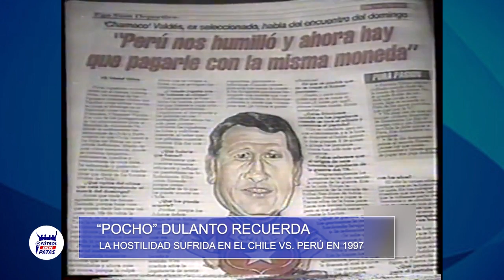¿Franco Navarro Flavio Maestri Claudio Pizarro o Paolo Guerrero?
En Fútbol entre patas, Pocho Dulanto, Julio César Antón, Francesco Manassero y Bica se sumergen en una conversación sobre los mejores 9 goleadoresperuanos de la selecciónperuana a raíz del comentario de nuestro seguidor Jesús Venancio en el
que indica que FrancoNavarro es mejor 9 que ClaudioPizarro. ¿Qué opinan?
Déjanos tus comentarios y ayúdanos con tus likes

02:10 ¿Qué piensan del arquero Argentino Dibu Martínez?
04:50 Casos sobre la "Boquilla" en la cancha de fútbol.
09:00 ¿Cuánto influye la boquilla en los jugadores?
11:42 Análisis de la semifinal entre Perú vs. Brasil por la Copa América 2021
17:12 Formas de dirigir de FernandoCuéllar y RobertoChale
20:54 Historias sobre la dirección técnica del Gato Cuéllar en Universitario de Deportes
22:45 Qué nueve es mejor Franco Navarro o Claudio Pizarro?